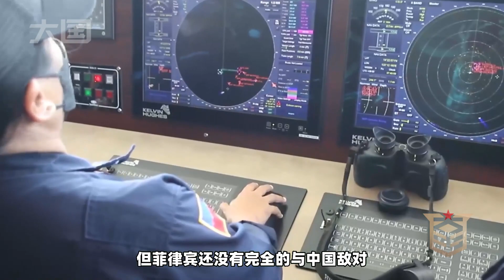对菲律宾不再警告！解放军南海“火力全开”，菲律宾嗅到不安气息【大国知识局】科普知识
对菲律宾不再警告！解放军南海“火力全开”，菲律宾嗅到不安气息